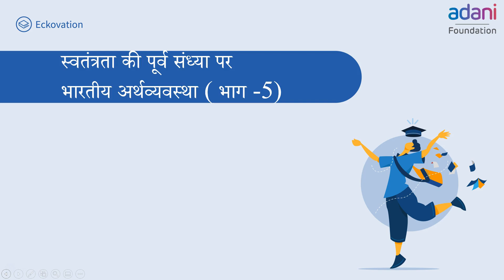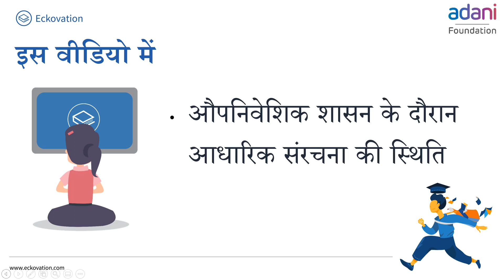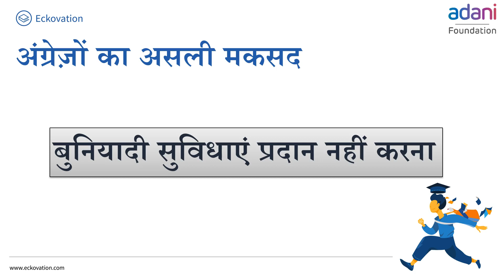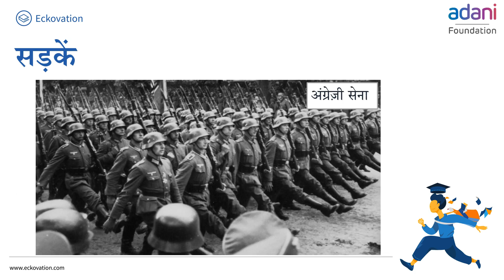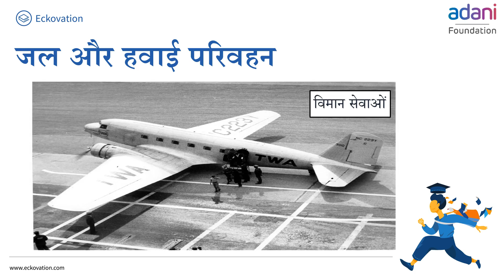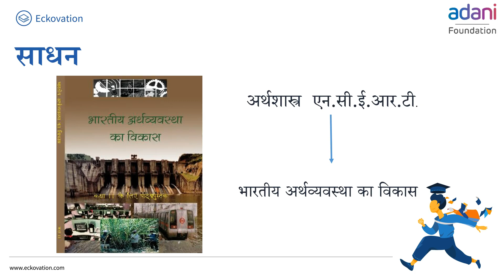स्वतंत्रता की पूर्व संध्या पर भारत की अर्थव्यवस्था Part 5 | Class 11(Arts) Economics | Hindi Medium